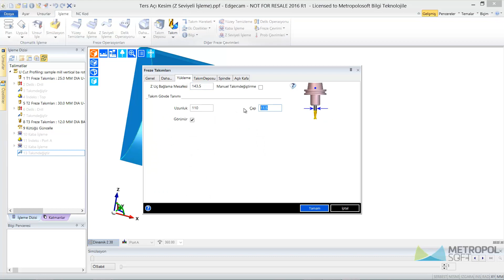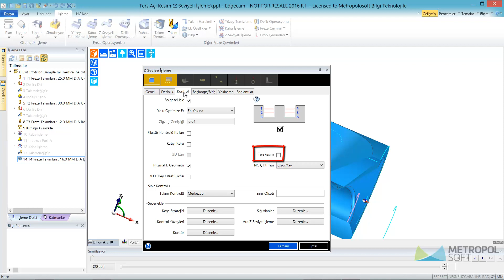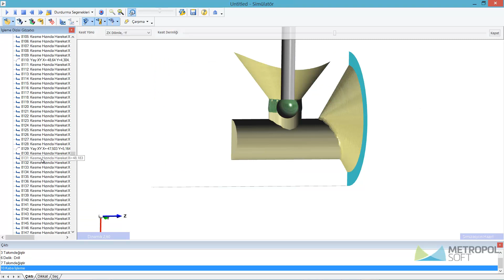27- Edgecam Ters Açı Z Seviyeli İşleme